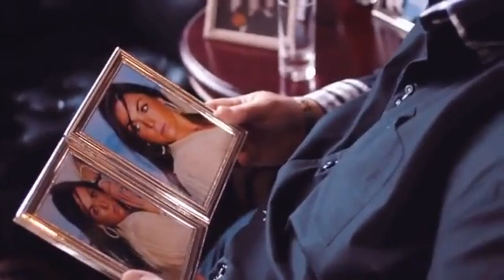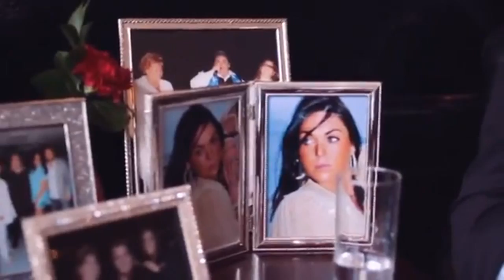Ik zal er altijd voor je zijn